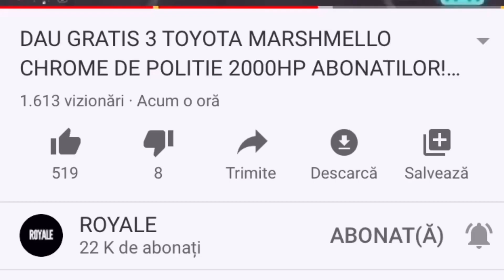NEW UPDATE 4.6.5 MOD INSTALARE + GEARBOX F90 2000HP/1695HP/STOCK | CAR PARKING MULTIPLAYER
👑 La 2000 de aprecieri aleg alte 7 persoane cărora le voi da o mașină rară pe gratis! Vă rog să lăsați un comentariu cu mașina pe care v-ați dori să o dau în următorul clip.

👑 Ce trebuie să faci ca să câștigi și tu o mașină pe Car Parking Multiplayer?
2. Apreciază acest videoclip!
3. Lasă un comentariu sau mai multe cu # RESPECT !
4. Aprinde clopoțelul din dreptul butonului de abonare!

👑 YOUTUBE MEMBERSHIP! (Devino membru premium al canalului)
Apasă pe butonul “ALĂTURĂ-TE” din dreptul butonului de abonare sau intră pe linkul și suține-ma cu doar 2 LEI PE LUNĂ!
Toți membrii GOLD, GOLD Plus și de Diamant vor primi o mașină gratis bonus!

☑️ Server de DISCORD (Cel mai șmecher)

✅ ID Car Parking: 33082511 și 68682551